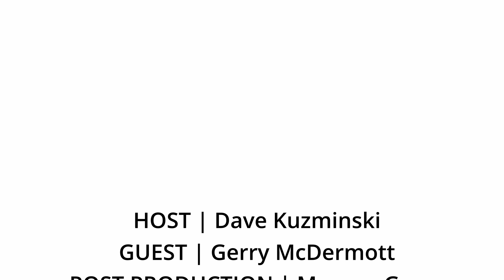Gerry McDermott | Careers You Didn't Know About | Future of the Water & Wastewater Industry | Ep 97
In this episode, Dave talks with Manager of Service Delivery, Southwest Region at Connecticut Water Company, Gerry McDermott.